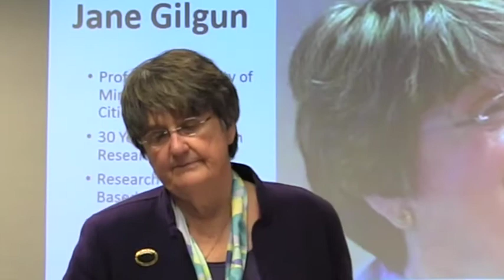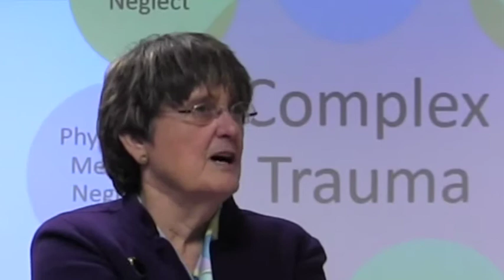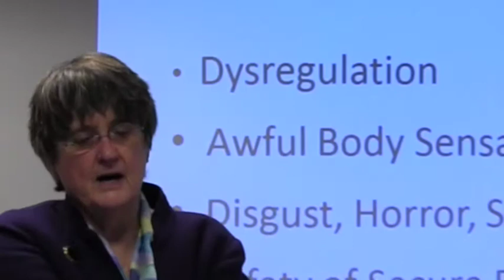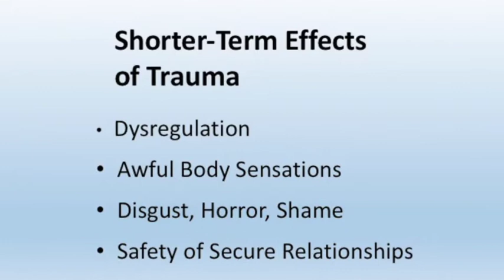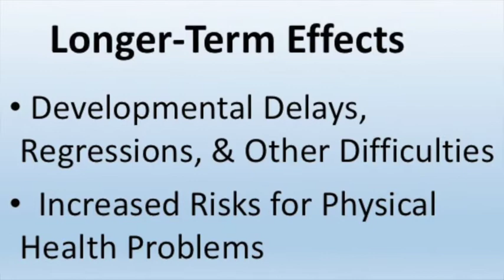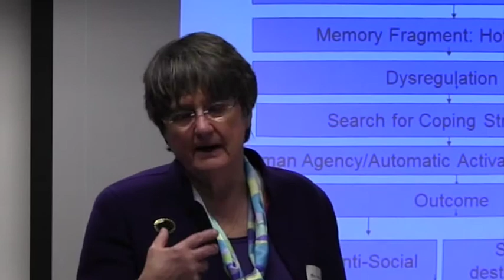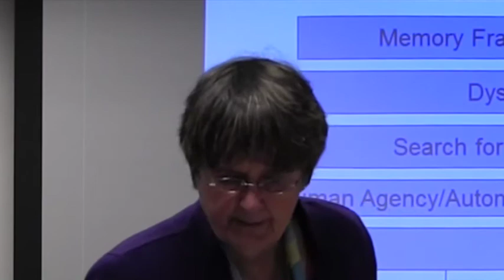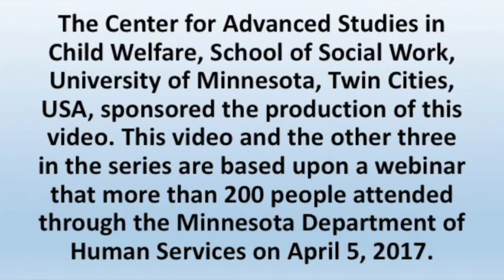Complex Trauma: Part 1 of a 4-Part Series on Complex Trauma, Self Regulation, & Mindfulness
Complex trauma is composed of two or more adverse events that affect development and functioning in a variety of ways. Almost 40% of the US population has experienced complex trauma. Most have the safety of secure relationships the help them cope with trauma, but those who do not are at risk to experience dysregulation, which is difficulty managing emotions, thoughts, and behaviours, and can at times be experienced as anxiety, shame, anger, rage, withdrawal, disorganization, and many other painful. Untreated trauma not only affects life chances and quality of life but also can affect physical health.  Mindfulness-based practices have been shown to help people cope with trauma and to improve quality of life. This is part 1 of a four-part series on trauma, self, regulation, and mindfulness-based practices.